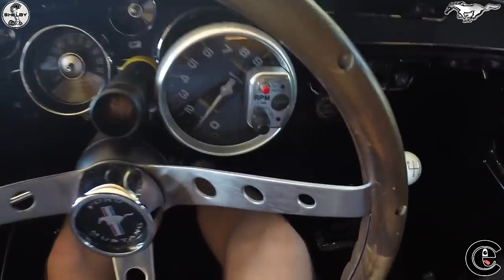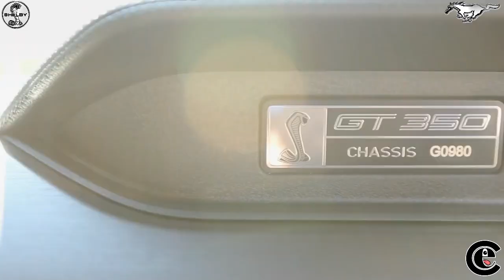Ford Mustang muscle cars evolution |1964 _ 2024 | muscle car exhaust sound evolution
Hi Mustang lovers
We show you the evolution of all the cars made so far!! and Exhaust sound evolution
If you are interested in cars, you will definitely like car evolut channel
Just don't forget that all the interesting car evolut videos are waiting for you!!!